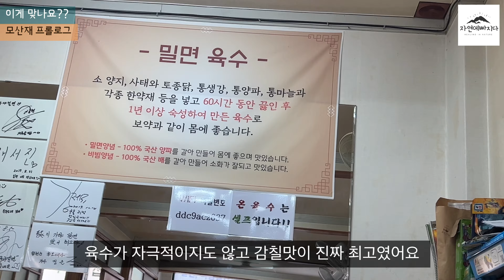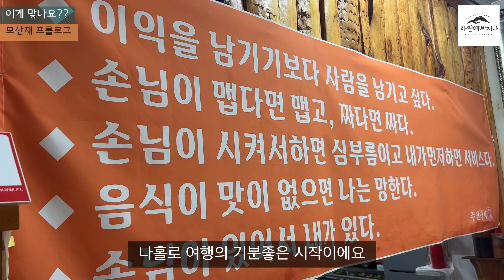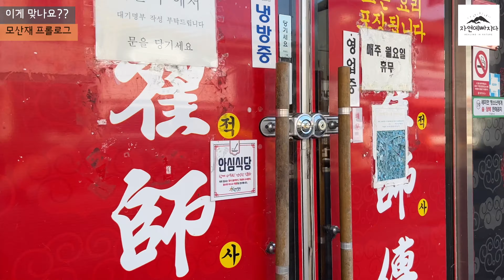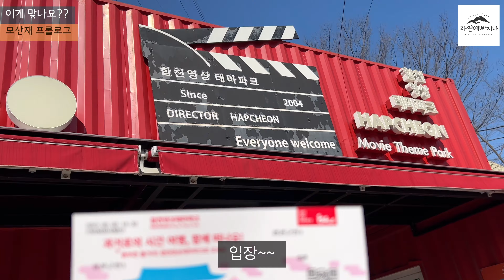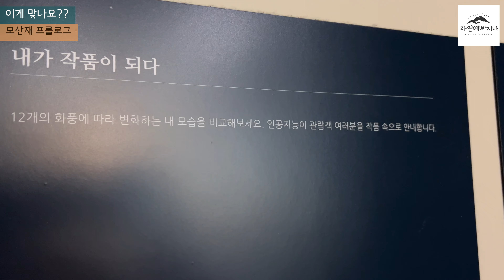계속할까요 말까요??/ 나홀로 합천 여행 /합천 맛집 합천가야밀면/ 적사부 간짜장/ 돼지국밥 / 합천한옥팬션/ 합천영상테마파크 그리고 모산재 산행 준비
합천 모산재 일출을 보기 위해 하루 일찍 내려가 곳!
합천에 가면 가보고 싶던 식당들(합천가야밀면, 생활의 달인에 나온 중식당 적사부/ 그리고 돼지국밥),
그리고 쌀로 만든 디저트와 음료를 판매한다는 한옥카페와 영상테마파크 위쪽에 위치한 한옥 팬션까지!!
동선을 고려해서 짧은 시간동안 즐길 수 있도록 준비를 했어요~

물론 맛도 있고 시내 구경도 하고 좋긴했는데..
결국 첫 날 가장 기억에 남은 곳은 테마파크 안 쪽에 있는 공원이라는..ㅋㅋㅋ
가장 설렜던 일은 다음날 일출산행 가방 준비하고 옷 챙겨두는 거…ㅋㅋㅋ

저는 역시 산인가봐요

처음이자 마지막이 될지도 모르는 나홀로 합천 여행 브이로그 !!
밀면vs 간짜장 고민하다가 결국 점심을 두번이나 먹고
합천에 와서 돼지국밥은 포기할 수 없지 싶어서 또 저녁을 잔뜩 먹고
여행브이로그..원래 계속 먹방인건가 이게 맞나?? 엄청 고민됐어요 ㅋㅋ
어설프긴 하지만 나름 힐링진 감성으로 완성한 영상!
합천 황매산 기적길 모산재 일출 산행 전 ‘프롤로그’ 다 생각하시고 함께 봐주세요~~

편집 하면서도 해?? 말아?? 때려쳐?? 엄청 고민했어요 ㅋㅋㅋㅋㅋ
앞으로 계속 할까요? 말까요?? ㅎㅎㅎ

힐링진 나홀로 합천 여행 영상에 함께 풍덩 빠져볼까요!!